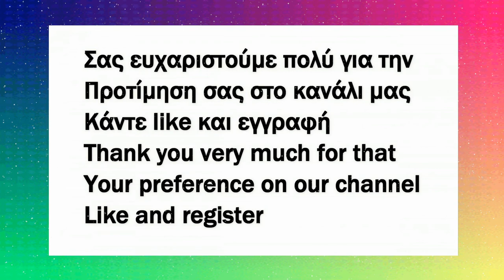Επιδόρπιο Πορτοκαλιού 🍊 Νηστίσιμο γλυκό με 3 υλικά-Orange Dessert Fasting dessert with 3 ingredients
Ένα λαχταριστό επιδόρπιο πορτοκαλιού με 3 υλικά, δροσερό και νόστιμο, με ανάλαφρη και πλούσια γεύση, χωρίς ζελατίνη, χωρίς φούρνο!

A delicious 3-ingredient orange dessert, cool and delicious, with a light and rich flavor, no gelatin, no oven!

Υλικά Συνταγής - Recipe ingredien
600 γρ. Φυσικό Χυμό Πορτοκάλι - 600 gr. Natural Orange Juice
120 γρ. Ζάχαρη - 120 gr. Sugar
70 γρ. Κορν Φλάουρ - 70 gr. Corn flour
Ινδοκάρυδο - Betel

Εκτέλεση συνταγής
Στίβουμε τα πορτοκάλια μέχρι να γίνει ο χυμός τους 600 γρ.
Βάζουμε στην κατσαρόλα 600 γρ. Φυσικό  χυμό πορτοκάλι
120 γρ. Ζάχαρη
70 γρ. Κορν Φλάουρ
Ανακατεύουμε πανω στην φωτιά συνεχώς μέχρι να πήξει
Όταν πήξει, κατεβάζουμε το μείγμα απο την φωτιά
Ρίχνουμε την κρέμα πορτοκαλιού σε μπολάκια
Η Συνταγή μας δίνει 3 μπολάκια γλυκό πορτοκαλιού
Καλύπτουμε κάθε μπολάκι με μεμβράνη διαφανές
Όταν κρυώσουν τα βάζουμε στην κατάψυξη για 30 λεπτά περίπου
Ξεφορμάρουμε το γλυκό μας
Πασπαλίζουμε με ινδική καρύδα
Αν το φτιάξετε καλή επιτυχία

Execution of a recipe
Squeeze the oranges until their juice becomes 600 gr.
Put in the pot 600 gr. Natural orange juice
120 gr. Sugar
70 gr. Corn flour
Stir over high heat constantly until thickened
When it thickens, remove the mixture from the heat
Pour the orange cream in bowls
The Recipe gives us 3 bowls of sweet orange
Cover each bowl with a transparent film
When they cool, put them in the freezer for about 30 minutes
Unmold our dessert
Sprinkle with coconut
If you make it a good success